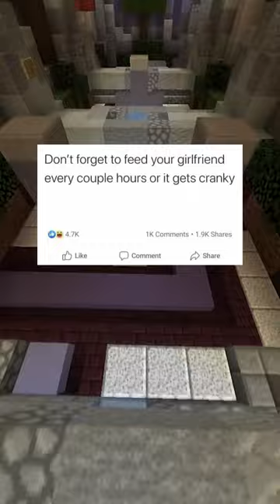The FUNNIEST Memes